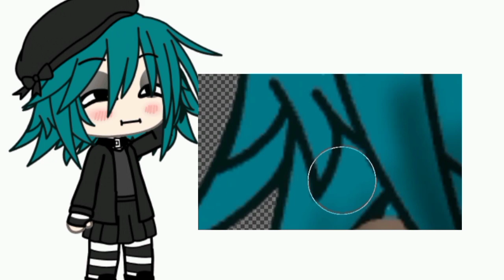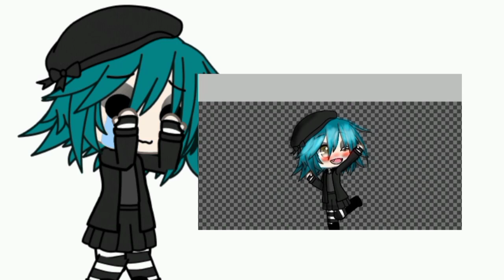POV: 9 year old me making gacha edits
I've been doing this for almost 4 years